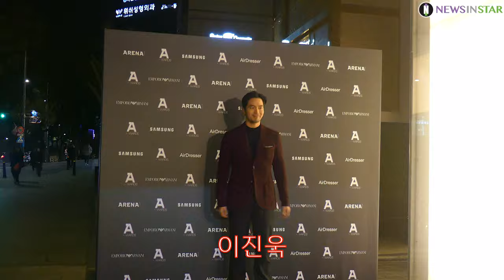181205 '제12회 에이어워즈(A-Awards)' 시상식 아이콘X송승헌X이진욱 포토월 직캠 영상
12월 5일 오후 서울시 강남구 청담동 '엠포리오 아르마니'에서 '제12회 에이어워즈(A-Awards)'가 열려 아이콘(비아이, 김진환, 송윤형), 송승헌, 이진욱 등이 참석해 포토타임을 갖고 있다.